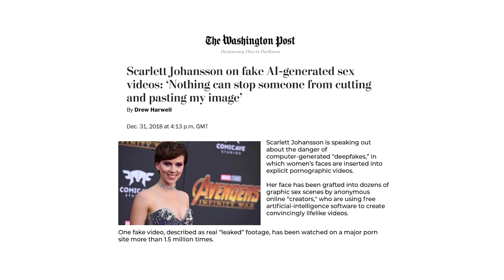Defenders of Digital - Episode 4: Giorgio Patrini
Giorgio is founder and CEO at DeepTrace. Their mission is to help society regain trust in visual media, specifically fighting against the threat posed by deepfakes.

Deepfake technology uses AI to completely swap the face and voice of a person with someone else’s to create synthetic (fake) videos that look just like the real thing.

There are thousands of synthetic videos on the internet and most of the victims are women who suffer harassment, embarrassment or even blackmail. In the face of this growing threat, Giorgio is fighting back for all of us.